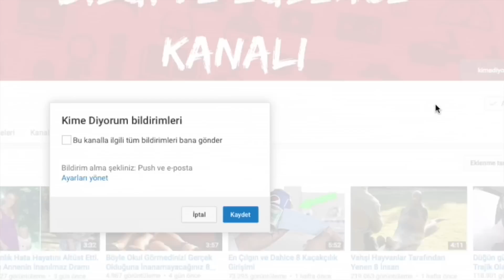İnsanların İşten Kovulmalarına Sebep Olan 8 Saçma Şey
Bu videoda işyeri mutfağında banyo yapmaktan, suç mahalini Facebook'ta paylaşmaya kadar "İnsanların İşten Kovulmalarına Sebep Olan 8 Saçma Şey" derledik.